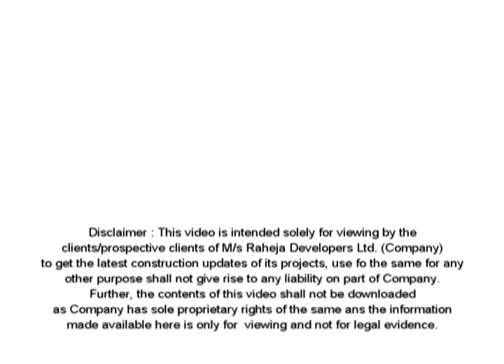Construction update of Raheja Navodaya : September 2011